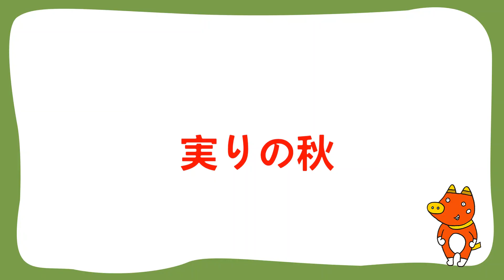舘西棚田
令和2年8月に福島県で初めて指定棚田地域に指定された郡山市の舘西棚田の魅力を紹介する。